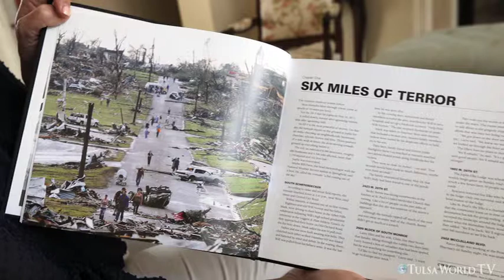"Paying it Forward"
Joplin tornado survivor Karen Bieligk, who now lives in Tulsa, tells about the her experience; and why she now gives back to the Red Cross